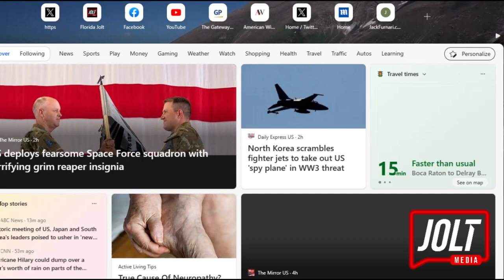Florida Atlantic University Trustee Chair Brad Levine's Opening Remarks at Nasty Board Meet Battle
FAU Chair Brad Levine hired a partisan attorney to review their search process for a new university president that excluded Governor Desantis's nominee, Florida Rep. Randy Fine. R-Palm Bay.